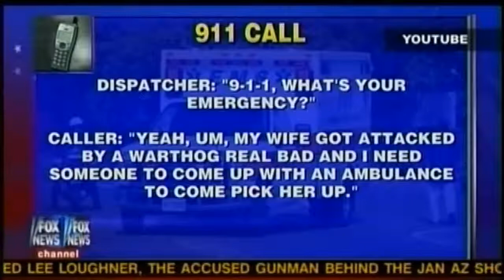911 call guy can't spell